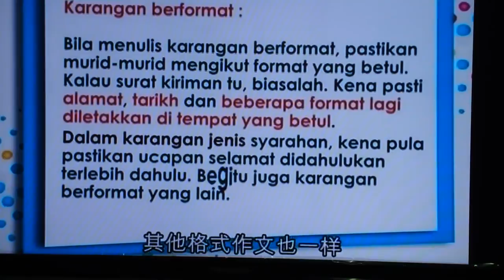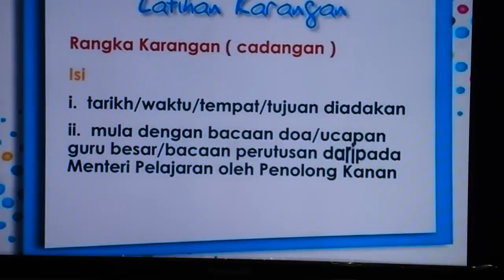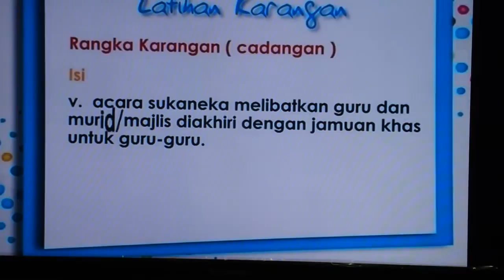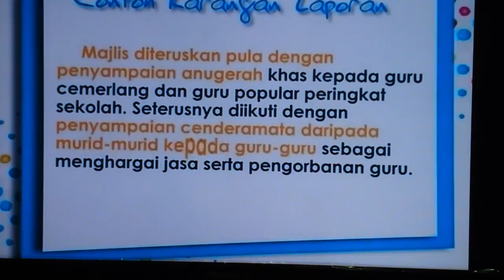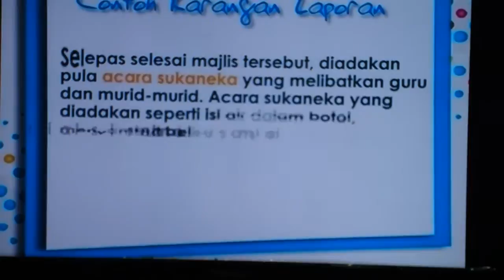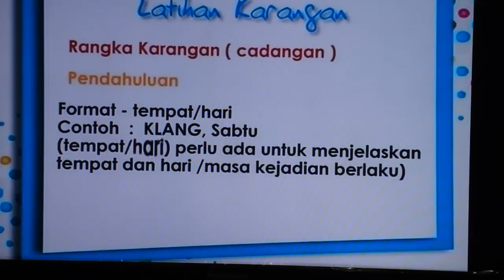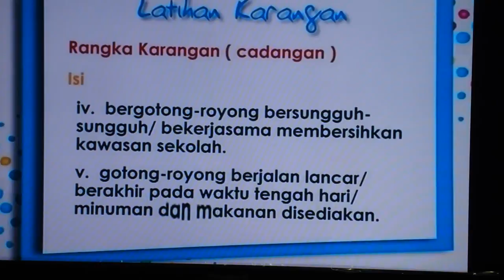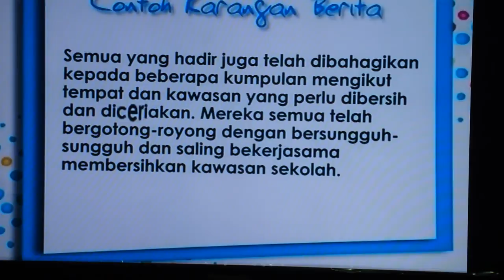UPSR BM-M4H01752.MP4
UPSR BM from Tutor TV